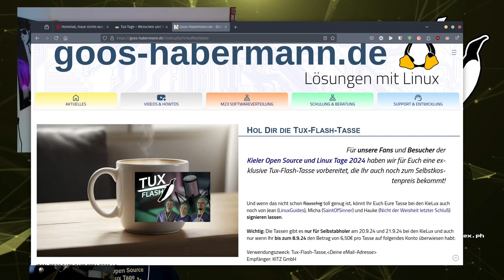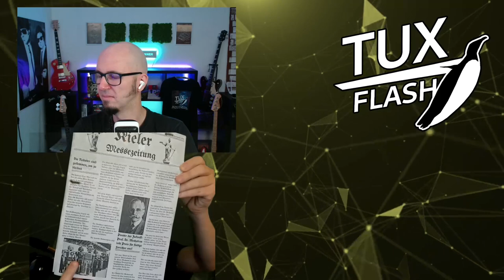Tux-Flash Podcast: Wir wollen ja nicht das es zu einem Unfall kommt! ;) Nicht wahr?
Hauke und Micha fachsimpeln über STUN, TURN, KI Tools, den Cosmic-Desktop und Mail und dabei biegen die beiden mal öfter Falsch ab.